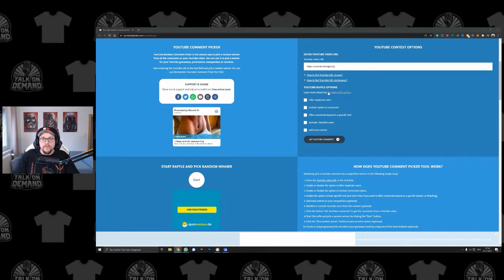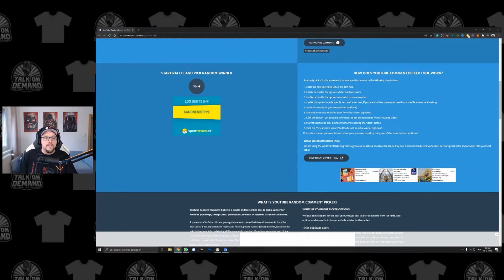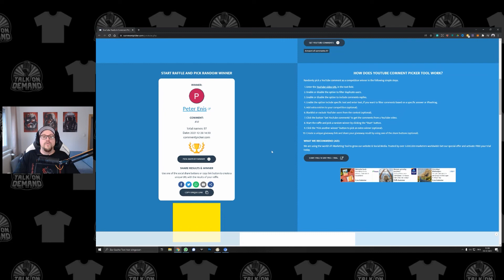POD Adventskalender - Die Gewinner werden ermittelt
Gratulation an die Gewinner! Bitte bei uns via Facebook oder Instagram melden und verifizieren. Danke.